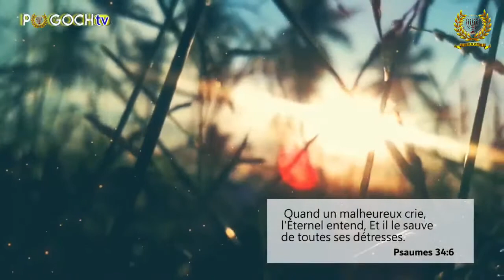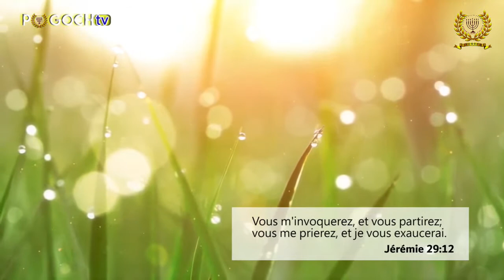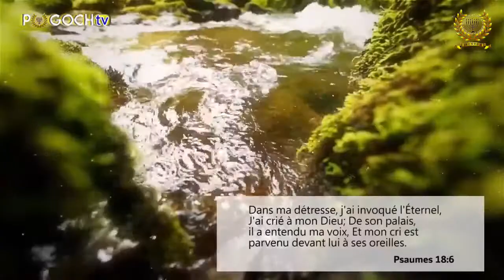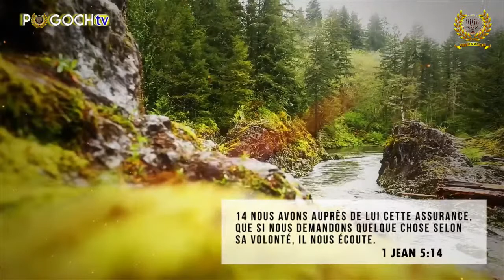Diffusion en direct de Pogoch tv